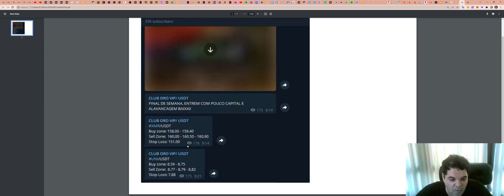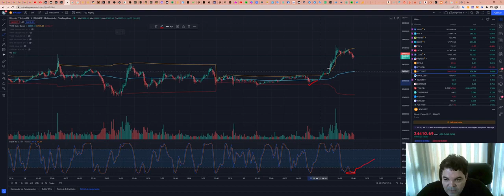Como funciona a SALA de SINAIS - Aqui explicamos TUDO!!!